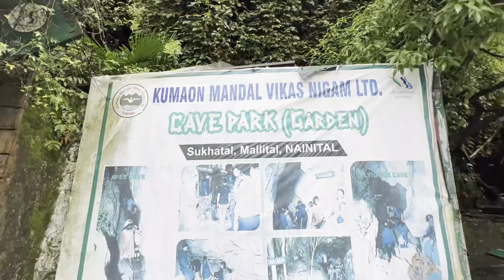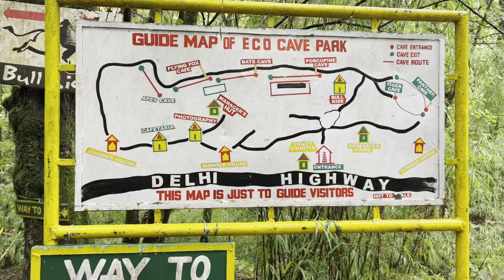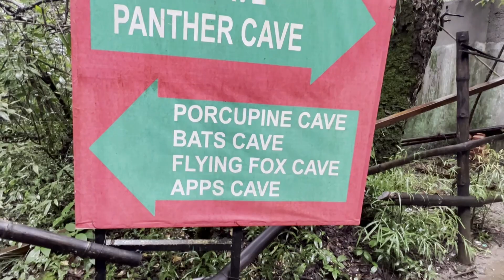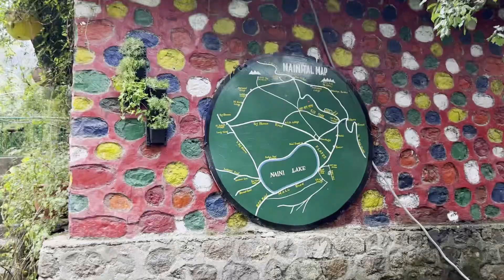Cave Garden Nainital | Woodland Waterfall Nainital | Khurpataal Nainital | Nainital Trip Pt-4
In this video we are going to show you more tourist places of nainital, what are tourist attractions in Nainital, which will include cave garden of nainital, khurpa taal, woodland waterfall nainital, sarita tall. We will also show you how you can reach woodland waterfall and other places. What is the taxi fare for local sightseeing and many more.

Aaj ki iss video me hum aapko nainital k tourist places pr leke jaayenge jisme nainital ka waterfall, woodland waterfall, khurpataal, sarita taal and cave garden of nainital shami. H, hum aapko ye b batayenge k taxi kiraya kitna h nainital ghumne ka.

Aapka ek subscription humare liye bahoot important hota h saath hi hume motivate bhu krta h  liye aur videos  ke liye.